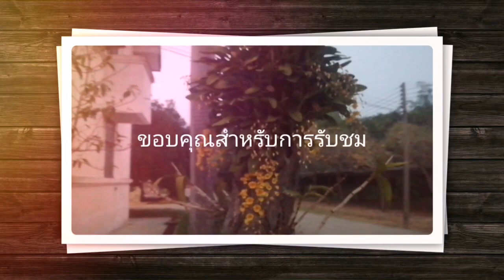เอื้องผึ้ง.. ปีออกดอกครั้งเดว.. สมการรอคอย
ตะลึงเอี้องผึ้งดอกสวย.. ปีละครัง